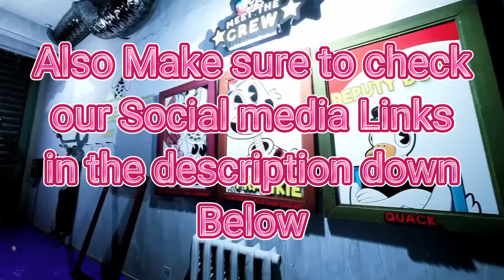The Parkour is strong with this one || Rusty reacts to The Finding Frankie Official Trailer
The hype for this game is hella real!!! The Parkour adventure continues!!!

I made the thumbnail

Rusty art by @XxSeraphimPhobiaxX